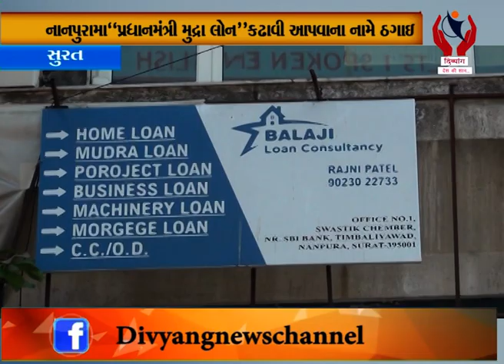Surat l નાનપુરામાં “પ્રધાનમંત્રી મુદ્રા લોન” કઢાવી આપવાના નામે ઠગાઇ l Divyang News